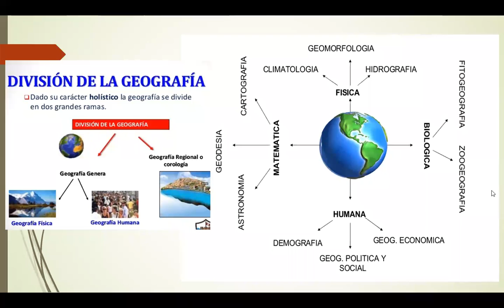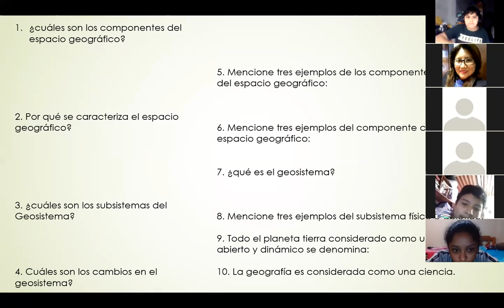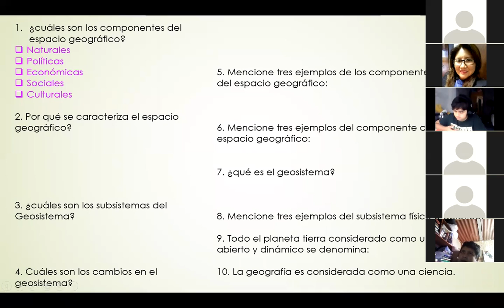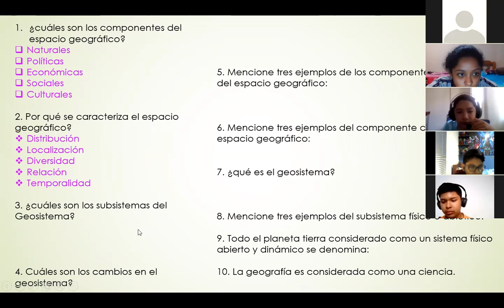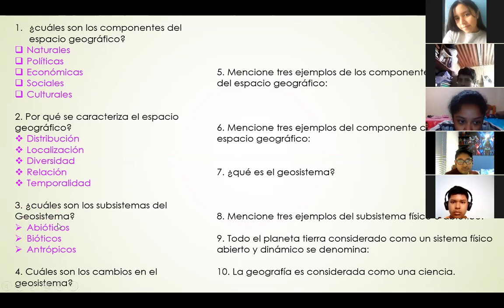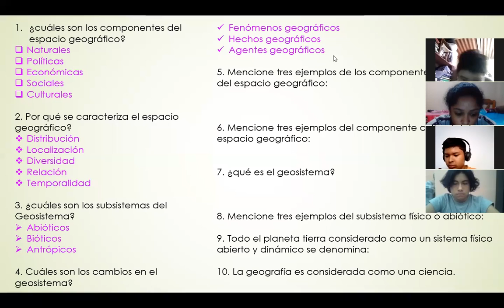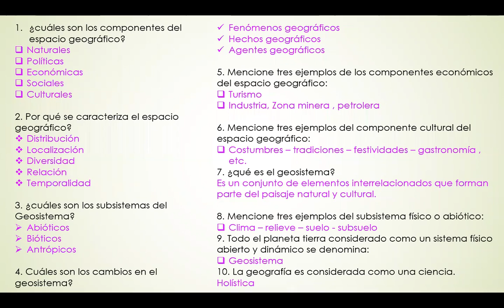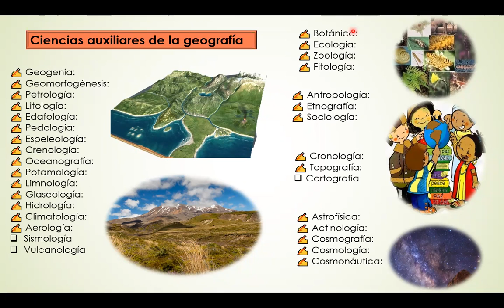1A GEO INICIO 26 DE MARZO